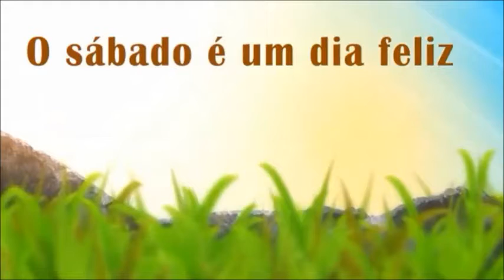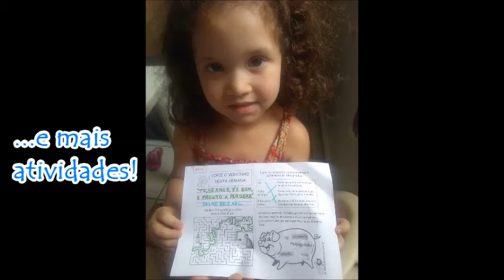Lição 09 - Uma grande árvore - JARDIM